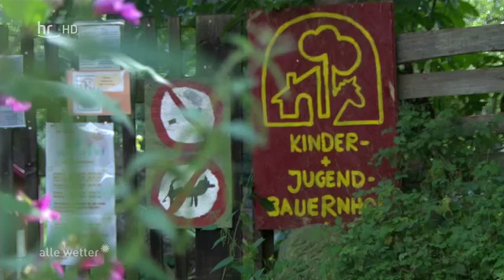Projekt vom 25.08.2017 Raubüberfall im Kompost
In der Sendung "alle wetter!" wurde am 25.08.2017 das Projekt "Raubüberfall im Kompost" vom Kinderbauernhof Kassel e.V. vorgestellt.